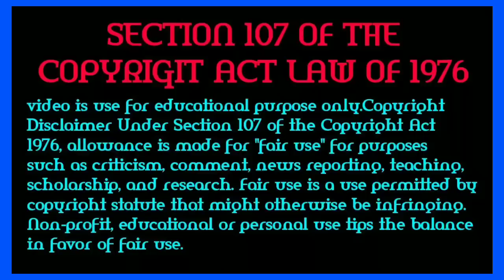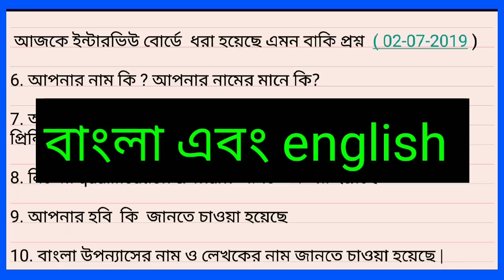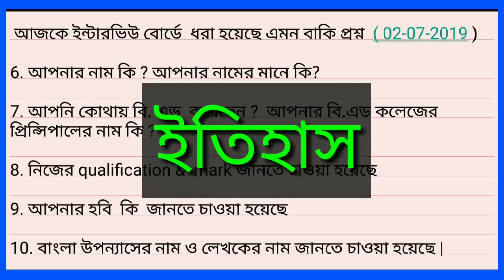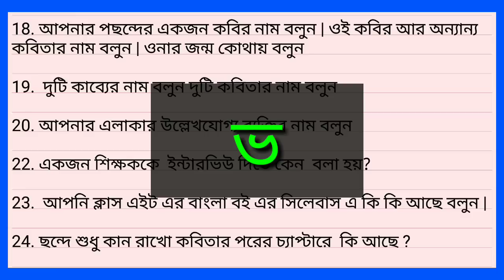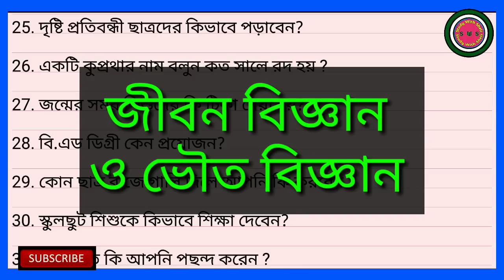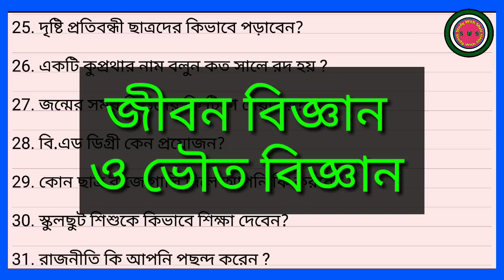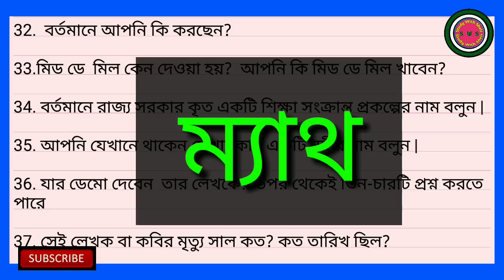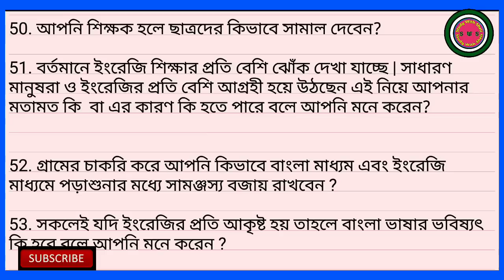Upper Primary Interview Last Minute Suggestion( part -27 )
1. About this video :-
আজকের ভিডিওতে সমস্ত বিষয়ের ইন্টারভিউতে কি কি দেখে যাবেন সেগুলি দেওয়া আছে..

সংস্কৃত বিষয় যাদের আছে তারা বাংলার সিলেবাস ফলো করুন..

বন্ধুরা ভিডিওটি শেষ পর্যন্ত একেবারে মন দিয়ে দেখুন | ভিডিওটি ভালো লাগলে একটি লাইক দেবেন এবং বন্ধুদের সঙ্গে শেয়ার করবেন 🙂

question & answer video play list :-

3. Copy right rule of youtube :-  Disclaimer - video is use for educational purpose only.Copyright Disclaimer Under Section 107 of the Copyright Act 1976, allowance is made for "fair use" for purposes such as criticism, comment, news reporting, teaching, scholarship, and research.